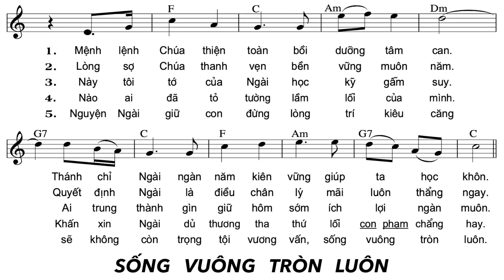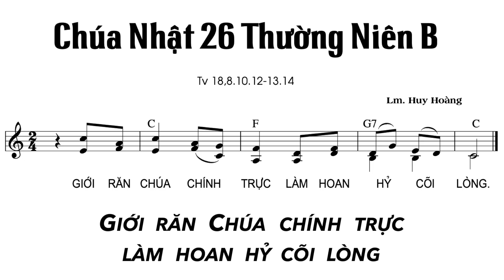Thánh Vịnh 18 - KARAOKE - Đáp Ca Chúa Nhật 26 Thường Niên Năm B | Lm. Huy Hoàng | Tông Bb